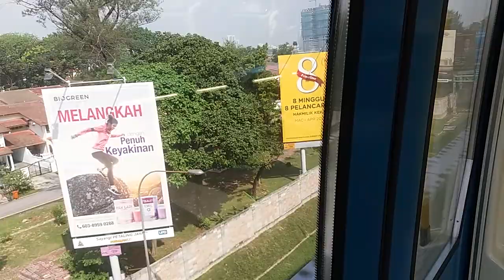{Outdoorish Audio} SBK Line - Siemens Inspiro Ride From Merdeka To Bandar Utama